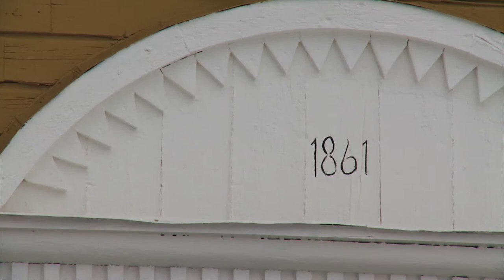The beginning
First chapter from - The artbook of Northland mining projects,
made by Layota creative documentary studio